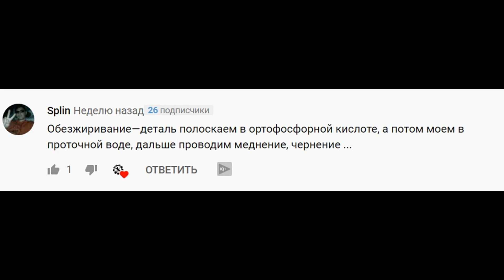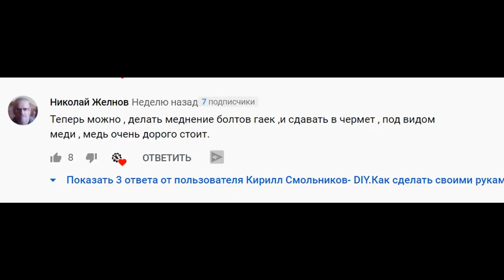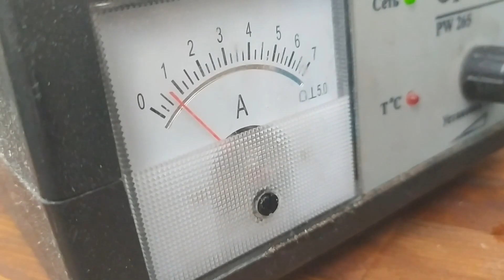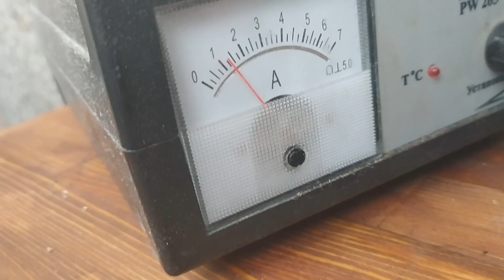Меднение АЛЮМИНИЯ и других металлов. Ответы на вопросы подписчиков. Устойчивость покрытия и т.д.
Конечно, вопросов было много, но я выделил самые часто повторяющиеся и снял небольшое видео:
1) Можно ли покрыть медью алюминий?
2) Можно ли покрыть медью свинец
3) Устойчивость покрытия к механическим воздействиям

На видео я покажу, что это совершенно не так.

Также провел эксперимент с меднением алюминия и свинца. Многие утверждают, что таким образом можно обманывать металлоприемки... Что из этого вышло- смотрите
сами))

Друзья! У нас появилась группа ВК, где вы можете совершенно БЕСПЛАТНО выкладывать свои самоделки и общаться с заинтересованной аудиторией. У нас собрана только целевая аудитория по данной тематике. Ещё у нас проходят конкурсы с различными ПРИЗАМИ, в том числе и денежными! В общем, надеюсь на ваше сотрудничество